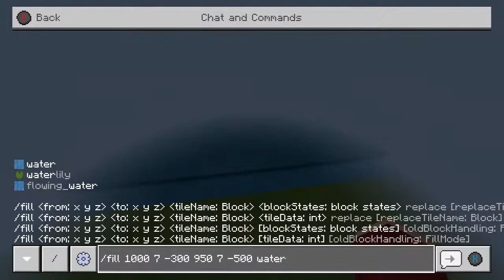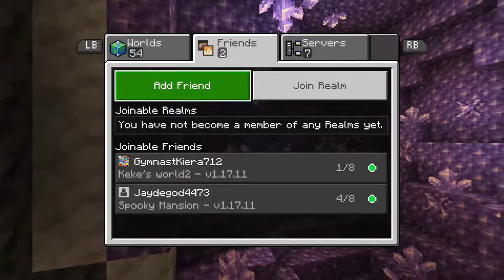Let's Build A Minecraft City! | Episode Three (#3)